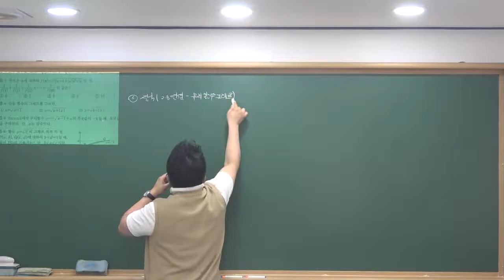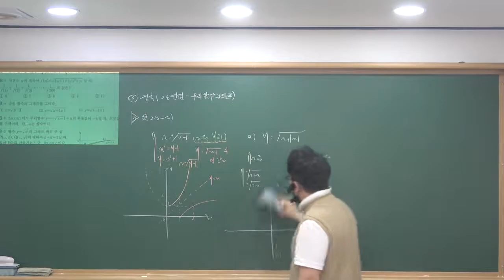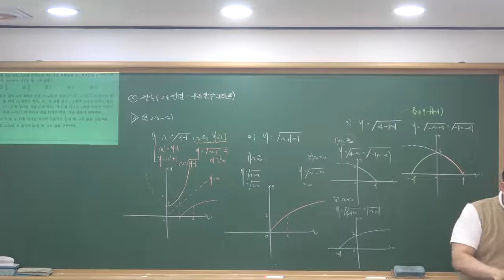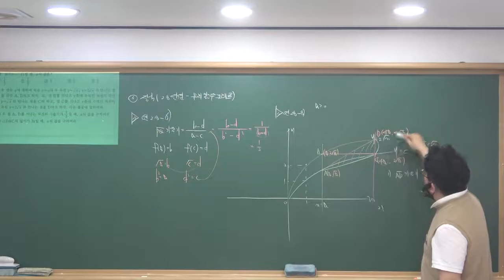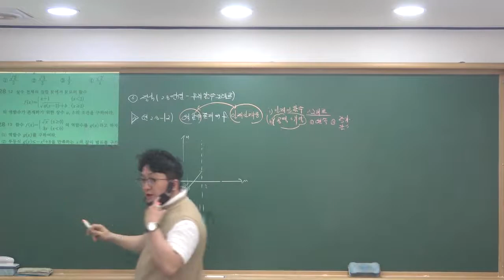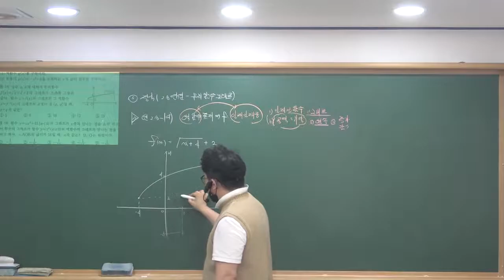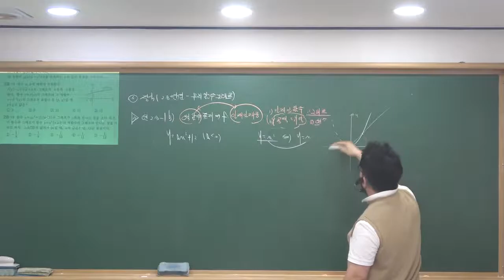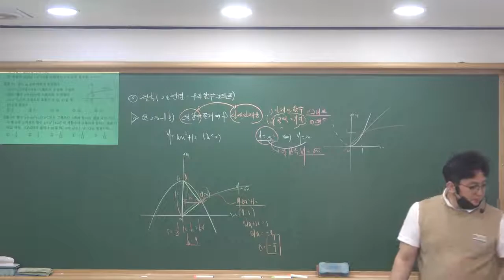2020 1학기 수학하기본 무리함수그래프(정석_주요연습문제) 2020 5_21